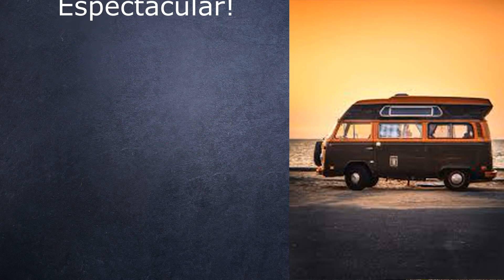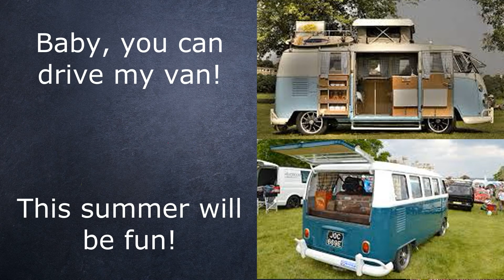09 Drive my van